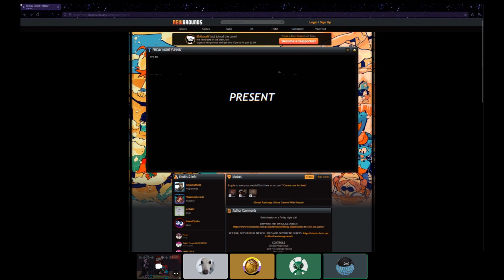CLI PSHOW 8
music used in intro: wrld_peace - psychoangel